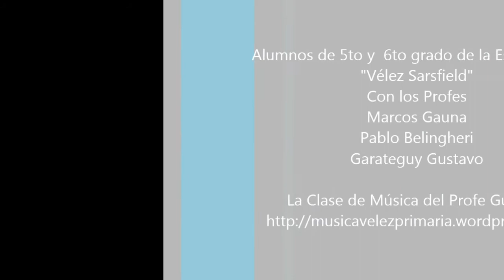Escuela Nª 1 "Vélez Sársfield" actuación con el Coro Kennedy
Actuación con el Coro Kennedy en diciembre de 2012 con Motivo del dia Internacional de HIV.